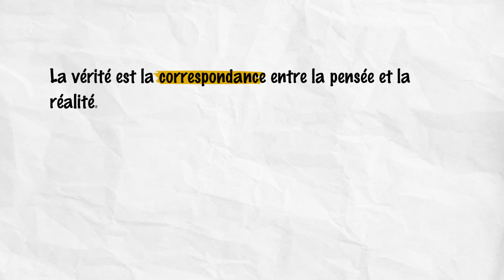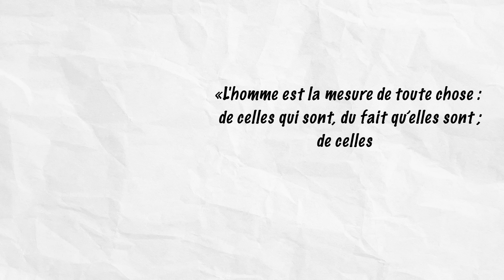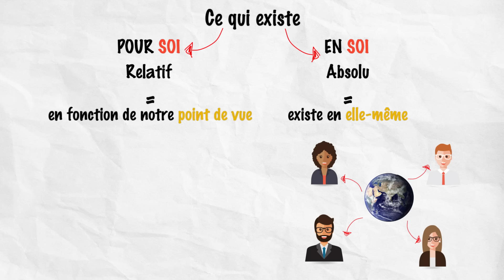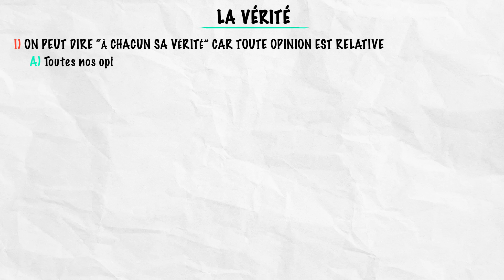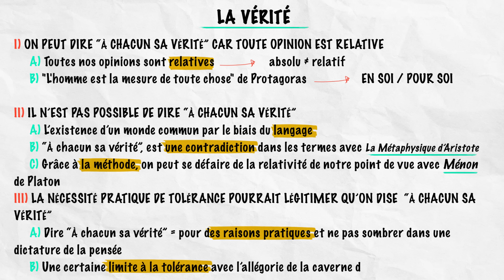La Vérité - Philosophie - Terminale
On vous jure qu'on vous dit toute la vérité dans cette Antisèche de philo...ou du moins ça dépend de votre point de vue...Bon, allez une petite révision de la notion ferait du mal à personne 😅

Plan de la vidéo :
00:00 : Intro
02:51 : 1) On peut dire "À chacun sa vérité" car toute opinion est relative
03:51 : La thèse de Protagoras (Relatif/Absolu)
04:53 : Le top 5 des facteurs qui déterminent notre point de vue
06:53 : 2) Il n'est pas possible de dire "À chacun sa vérité"
08:20 : La thèse de Platon (Science/Opinion)
09:38 : 3) Une nécessité pratique de tolérance qui légitime "À chacun sa vérité"
10:35 : L'allégorie de la caverne de Platon
12:02 : Conclusion
12:46 : Le récap
Merci au CNC Savoirs et Cultures pour leur soutien !
✍🏼 Une vidéo écrite par :
Marion Gouget, professeure de Philosophie
Cyrus North (@CyrusNorth)
Marie Camier
Greg (@Gregoire_A)
Alix (@AlixClicquot)
🖥️ Et montée avec amour par Marion Lagier (@marionfailed) & Alexis Carlier